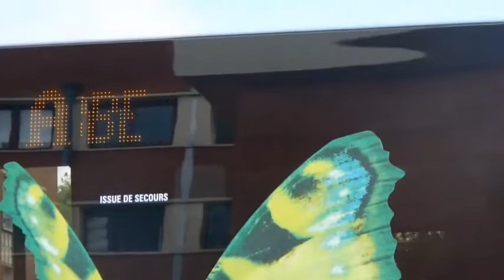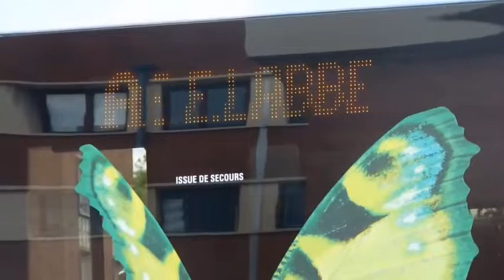Film Philéas de Douai